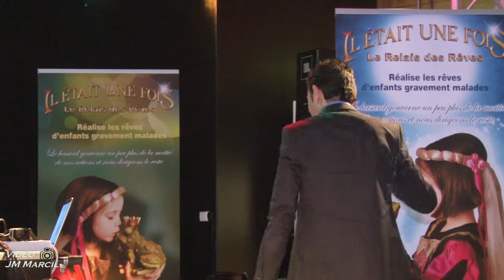Villers Outréaux Villa Madison avec Salva Minnella " Ambiance "